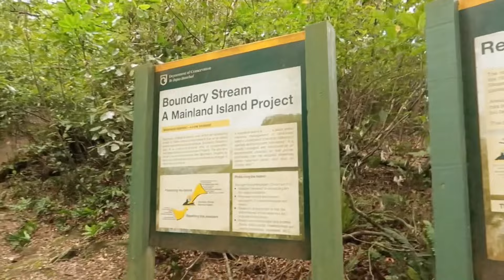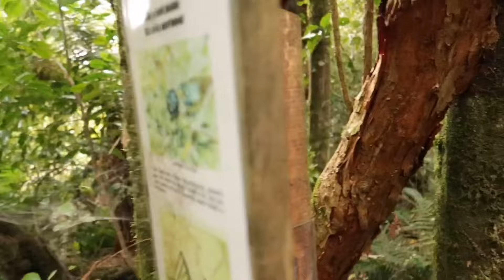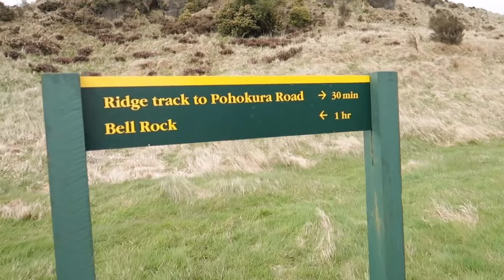Bell Rock Loop Track ♡ තද හුළග මැදින් ගියපු ගමන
About | Bell Rock Loop Track

The Bell Rock Loop Track is a 3-hour hike that takes you through a beautiful forest and onto limestone rock with stunning views of the mountains. It’s an absolute stunner and well worth it.

To get out to the start of the Bell Rock Loop Track is about an hours drive out of Napier. After heading out towards Tutira and driving along the dusty gravel road for what seems like forever, you’ll finally see the DOC sign for Boundary Stream, keep driving a little longer until you see the DOC sign for Bell Rock. Find a place to park your car on the side of the road and enjoy sweeping views across Mohaka Valley right there from the road, then head into a beech and podocarp forest. The walk through the bush is pleasant. The temperature is rather cooler as you go deeper into the forest and you’ll find it home to many birds like the tui, bellbird and kereru (New Zealand pigeon), who you’ll undoubtedly hear throughout your walk.